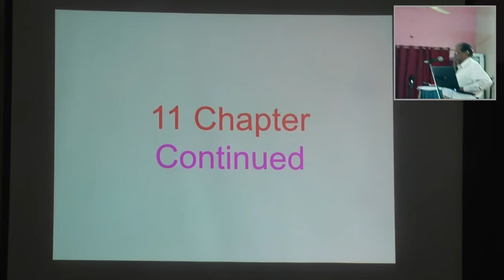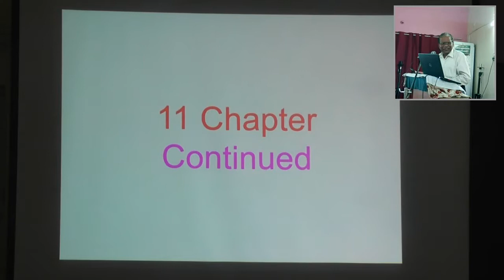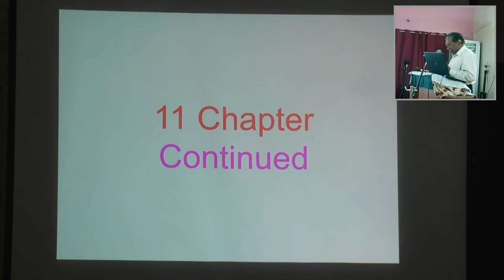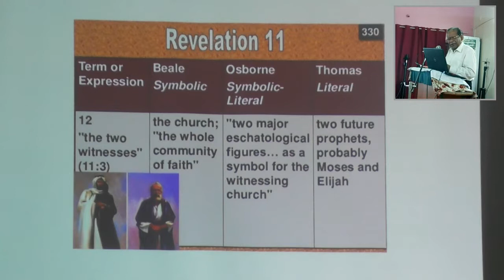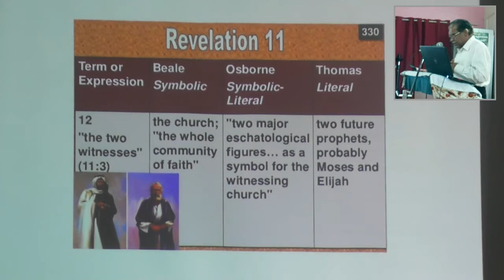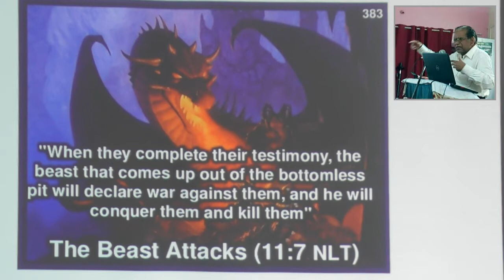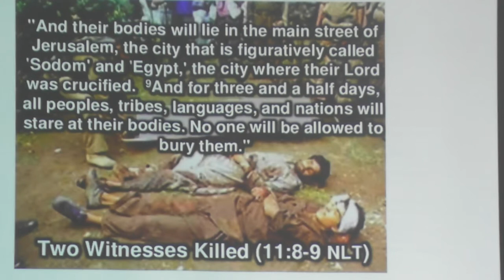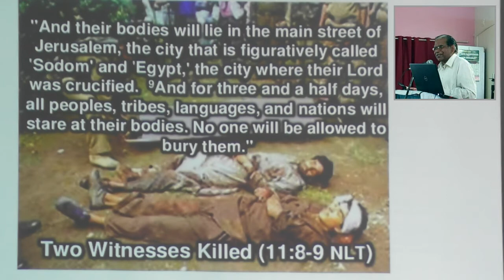Part 1 - 25072018- Bible Study - The Revelation 11-3 to 18 Msg By Bro Jeevaratnam